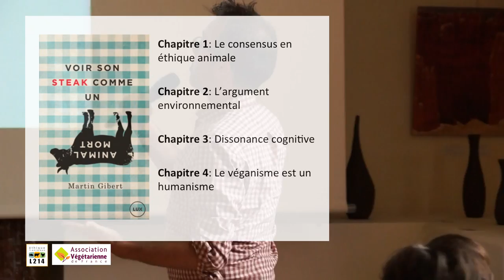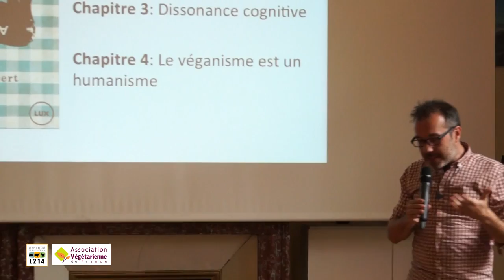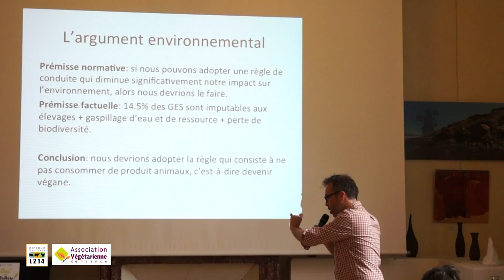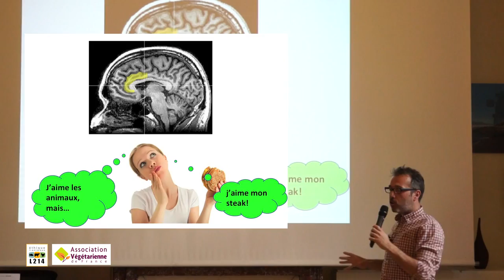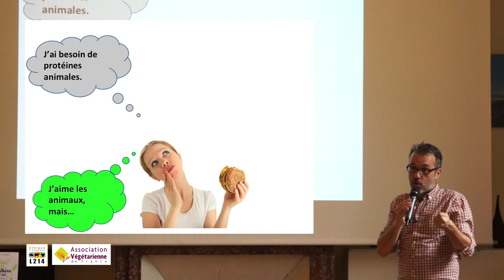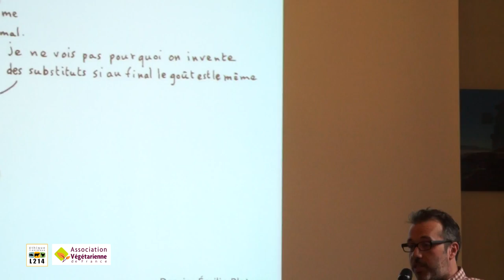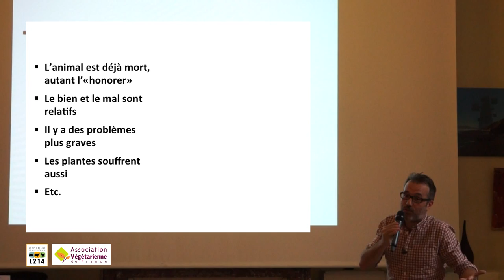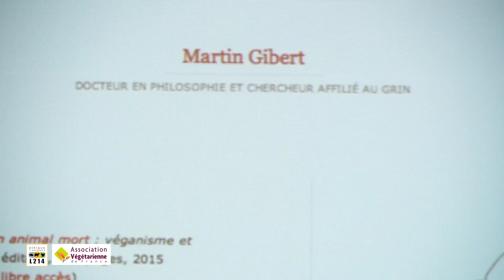Voir son steak comme un animal mort : la psychologie morale en appui à la cause animale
Sauver les animaux reviendrait-il à laisser tomber les êtres humains ? C’est contre ce cliché que l’ouvrage de Martin Gibert axe son propos. Chercheur en éthique et chargé de cours en philosophie du droit à l’Université de Montréal, il est venu à Paris à l’occasion du lancement de son livre percutant.

Cette soirée était organisée par L214 et l'Association Végétarienne de France.

Mai 2015.